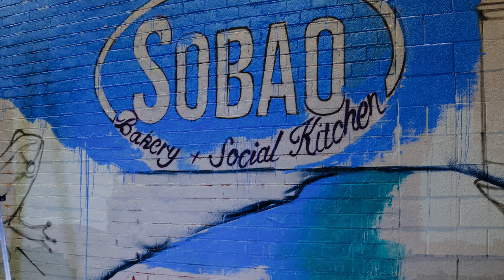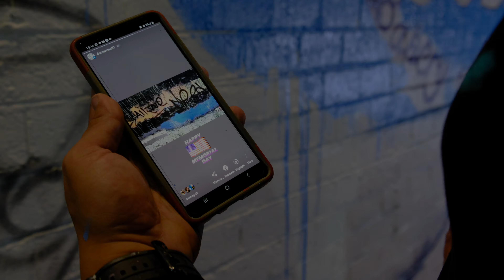Sobao Murial by Dr. Ziso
Dr. Ziso is an artist who has traveled the world spreading positivity through the medium of Street Art. This is the first night I spent documenting his process. ~r._silvr